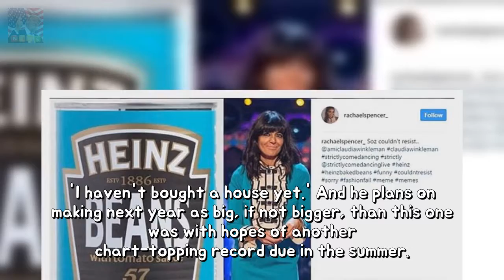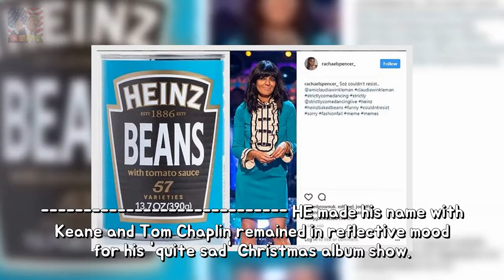X Factor champ James Arthurs plans because of the future: A Summer beat and a London Breaking News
The popster secured a new record deal and produced a No1 album with Back From The Edge. Now The X Factor champ right has finally saved enough money to buy his own house five years after winning the ITV show and losing his record deal.
Strictly Alexandra Burke displays her late mother would remain proud of her ahead o Breaking News:
The clearly disgusting reason in what ye should never lie along moist hair evermore o Breaking News:

✅ The content of my videos is the purpose of entertainment. My video does not contain nudity or Breaking Newsually explicit har